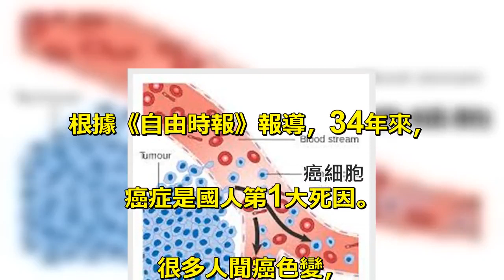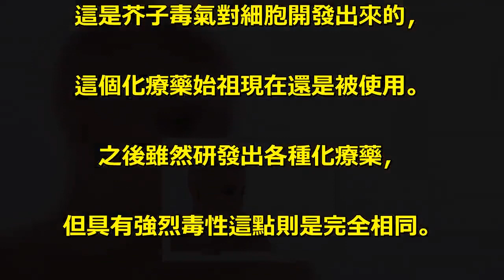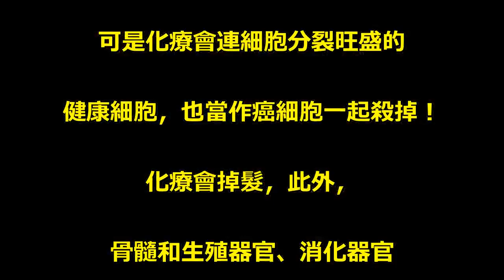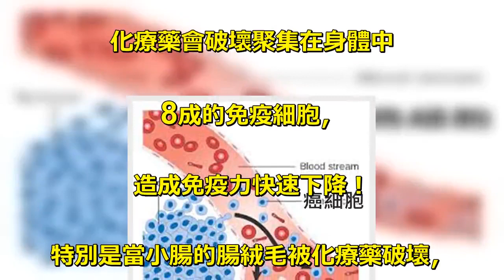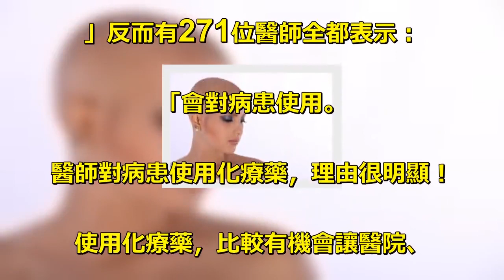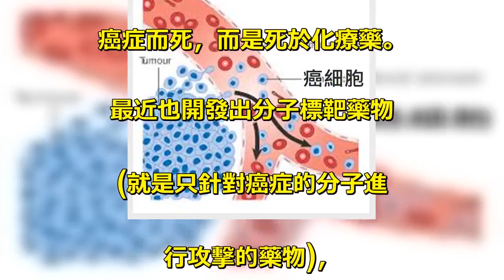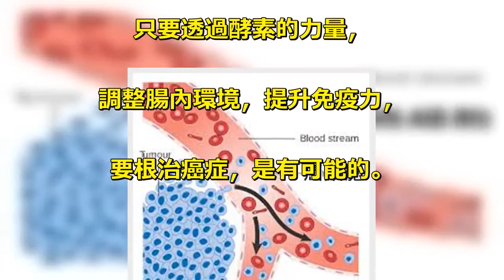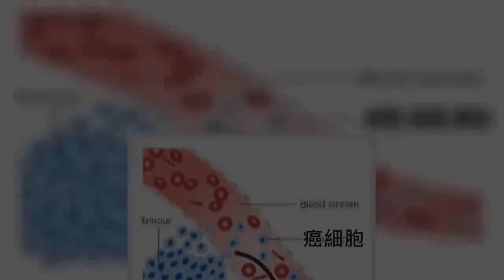你不願面對的「化療」真相：80%的癌症病人「死於化療」而不是……超驚人內幕你一定要知道！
根據《自由時報》報導，34年來，. 癌症是國人第1大死因。. 很多人聞癌色變，. 市面上各式各樣治療癌症說法很多，. 卻讓得癌症的人和家屬愈來愈徬徨，. 該不該聽信「這些傳聞」呢？. 最驚人的說法是，. 化療會加速癌細胞的生長與擴散！. 圖/網路. 世界上最早的化療藥物，. 是第1次世界大戰時發明的化學. 武器芥子毒氣(Mustardgas)的副產品。. 這是芥子毒氣對細胞開發出來的，. 這個化療藥始祖現在還是被使用。. 之後雖然研發出各種化療藥，. 但具有強烈毒性這點則是完全相同。. 台北榮總血液腫瘤科主治醫師趙. 大中直言，手術和放化療可. 能加速癌細胞生長與擴散，. 尤其是手術後腫瘤沒拿乾淨的情況，. 這是醫學界早就知道的事情。. 如果化療藥只會殺死癌細胞，. 那就沒什麼問題。. 可是化療會連細胞分裂旺盛的. 健康細胞，也當作癌細胞一起殺掉！. 化療會掉髮，此外，. 骨髓和生殖器官、消化器官. 也容易受到化療藥的負面影響。. 化療藥會破壞聚集在身體中. 8成的免疫細胞，. 造成免疫力快速下降！. 特別是當小腸的腸絨毛被化療藥破壞，. 就無法吸收足夠的營養，. 身體會漸漸虛弱！. 新聞記者船瀨俊介的著作. 《若因癌症死亡，請打110》. 這本書中，有一段是受過化療藥痛. 苦的評論家，對以下問題的回答。. 「如果您得了癌症，會使用化療藥嗎？」. 「如果是您的病患呢？」結果，. 271位醫師中，有270位都回答：. 「不會自己使用。. 」反而有271位醫師全都表示：. 「會對病患使用。. 醫師對病患使用化療藥，理由很明顯！. 使用化療藥，比較有機會讓醫院、. 製藥公司賺錢。. 當然，這只是其中一種說法，. 尚未有定論。有人這麼認為。. 有人則不這麼想。. 現在，每年有30多萬人死於癌症，. 但其實有8成以上，不是因為. 癌症而死，而是死於化療藥。. 最近也開發出分子標靶藥物. (就是只針對癌症的分子進. 行攻擊的藥物)，. 以及副作用比較少的化療藥，. 可是那些東西的本質都充滿風險。. 治療癌症最重要的，. 是在腫瘤長大前，進行治療。. 預防癌症最好的方法，就是從生菜、. 水果和發酵食品中攝取酵素、. 適度地運動。就算罹患癌症，. 只要透過酵素的力量，. 調整腸內環境，提升免疫力，. 要根治癌症，是有可能的。.